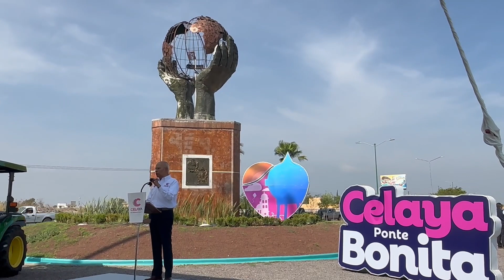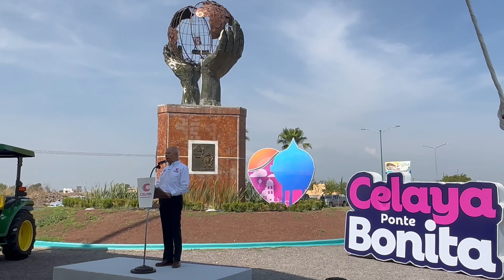Como parte del programa “Celaya Ponte Bonita”, se puso en marcha la campaña “Celaya Verde”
Como parte de las acciones del programa “Celaya Ponte Bonita”, emblema de la administración municipal que encabeza el presidente Javier Mendoza Márquez, se puso en marcha la campaña “Celaya Verde”, que conjunta el esfuerzo del gobierno y los diferentes sectores de la sociedad para reforestar, embellecer y dar mantenimiento a los espacios públicos y de uso común.